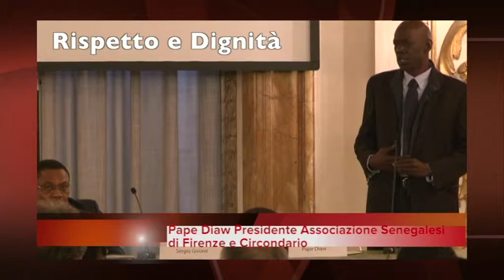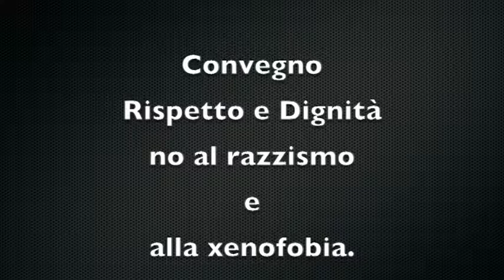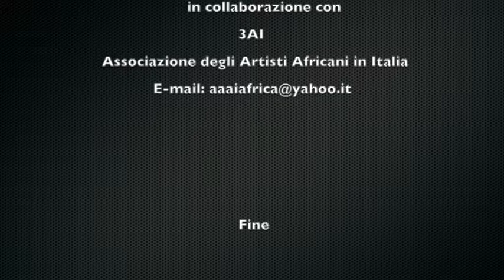Pape Daw by Berry's Proo CAMERAMAN 🎬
Berry's Proo CAMERAMAN 🎬
Professional Development Studio " Photo-Film "
Tuscany